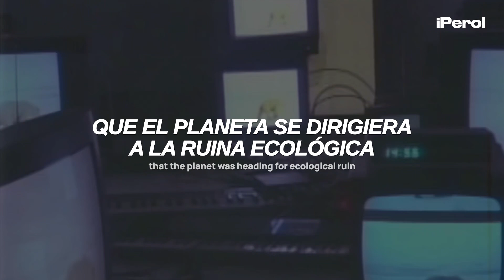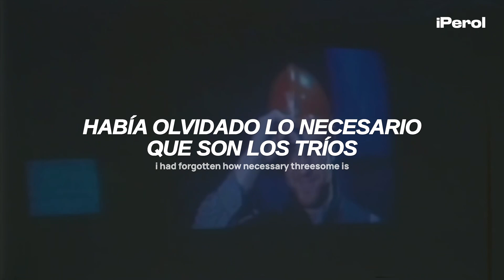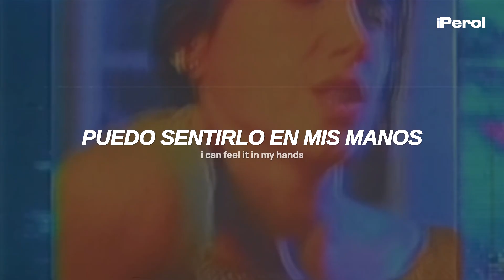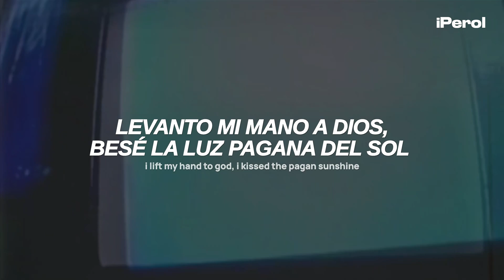Brandt Brauer Frick ft. Mykki Blanco - Act One (Español + Lyrics)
Brandt Brauer Frick feat. Mykki Blanco - Act One (Traducida al Español + Lyrics)
Brandt Brauer Frick feat. Mykki Blanco - Act One (Sub Español + Lyrics)
Brandt Brauer Frick feat. Mykki Blanco - Act One (English Español + Lyrics)

Asfjdnfkdngjkfdngdfnkd 💜🍐
Hoy les traigo algo diferente, Brandt Brauer Frick nos dio este temazo que nos hace entrar en un viaje astral escuchándola, espero que disfruten el vídeo ♥

► Lyrics:
Act One

I shared a joint outside
With a group of local scientists
‘thanks man"
They said they worried that the planet was heading for ecological ruin
And yet
the collective response,
well, lack thereof
Was far more concerning
The task here is to cultivate critical thinking
And yet dismantle the harmful systems that have created these dystopic ‘mise en scène’

We’re talking about a very purposeful return to a matriarchal framework in which regeneration is prized above and far beyond extraction

I had a threesome last night with those two beautiful humans I had met at a climate protest
Both of them had worked for a non-profit that aimed to help get legal support for indigenous communities and land expelled
The sex was amazing
I had forgotten how necessary threesome is, every once in a while
We slept in, all three of us, late into the afternoon
Nestled in bed
When we awoke we decided to take some acid
I had leftovers from New Years eve
There was a rave that night
Our minds were filled with collective questions about ethics and Mother Earth
But our bodies… our bodies
It felt so right
A pulsate stroke in our eyes
I felt for something… speaking // I felt somethin I can’t speak right
I can feel it in my hands
In my throat
The smoke, I can barely breathe
The thumb…?
The pulse and then
There is a sound
I can remember
I heard it so faintly but
Then it came over me
And the sound of a song that went something like…

I dreamt
To the beat, to the beat, to the beat, to the beat,
To the beat, to the beat, to the beat
I dreamt

I dreamt
I dreamt

I lift my hand to god
I kissed the pagan sunshine

I could feel it in my hands
In my throat
The thumb…?
I can remember
It sounded something like…

→ all the copyright goes to Brandt Brauer Frick.